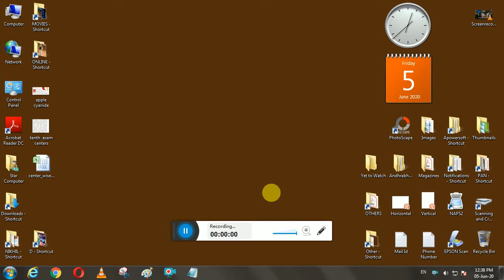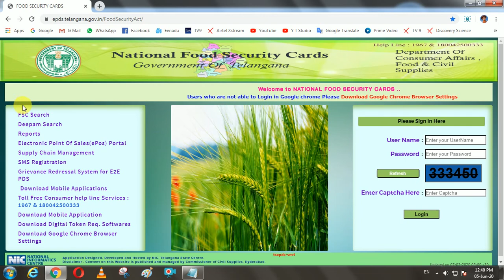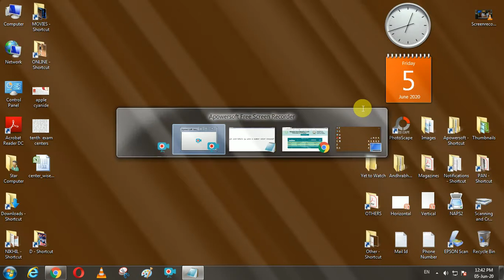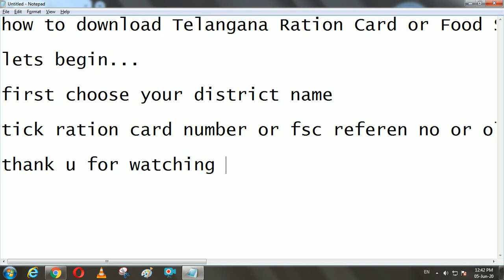How to download Telangana Ration Card or Food Security Card